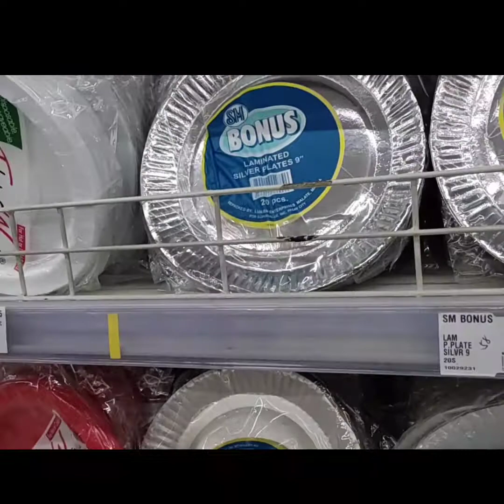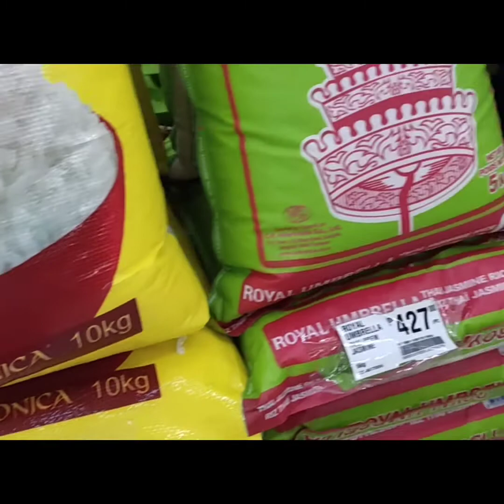shopping at hyper market inside SM F view mall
shopping at hyper market inside SM F view